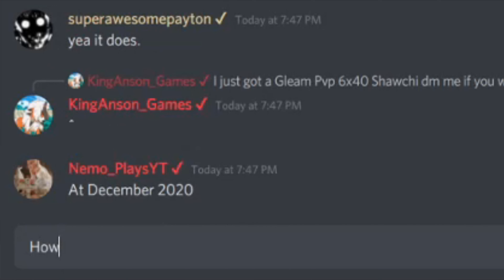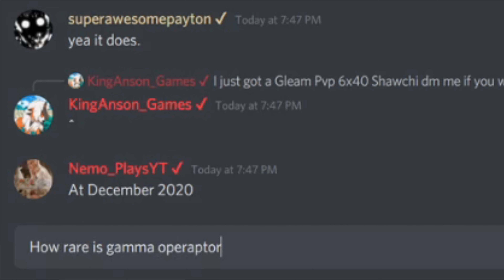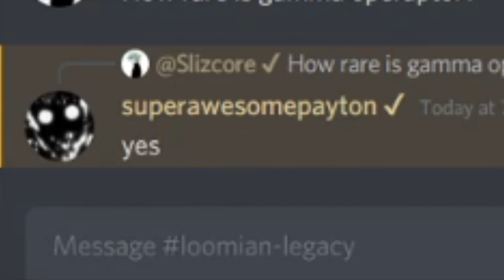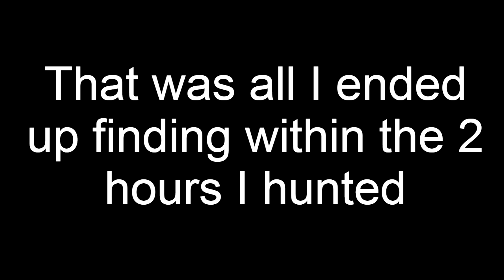Loomian Legacy Gamma Operaptor Hunt Part 1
I own none of the music used in this video.